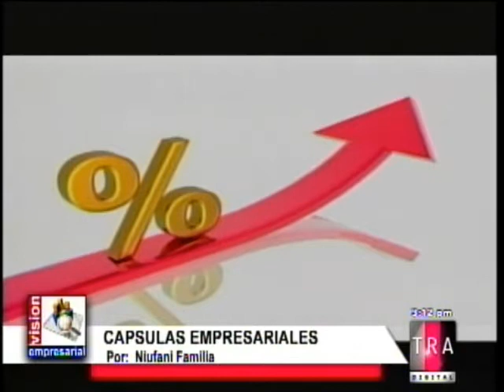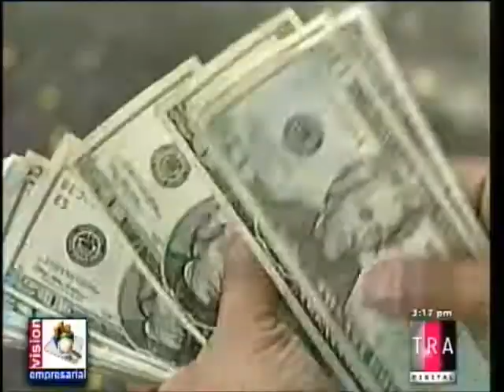VISION EMPRESARIAL 070 -Invitado NELSON SUAREZ 3de6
Esta semana Franklin Vásquez y el economista Nelson Suarez sostuvieron un interesante debate. Ambos analizaron sobre el impacto de la Reforma Fiscal en la economía dominicana y, en particular, sobre los consumidores.